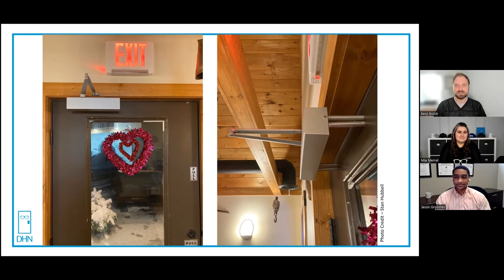Unhinged - Episode 19 Part 1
Jason Groomes joins us this week!